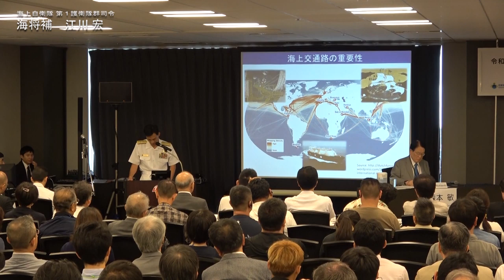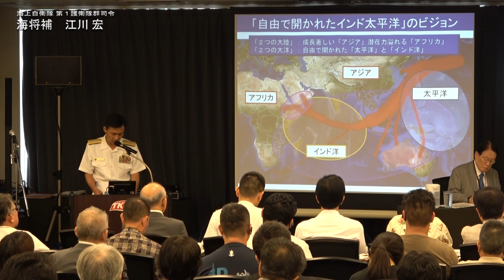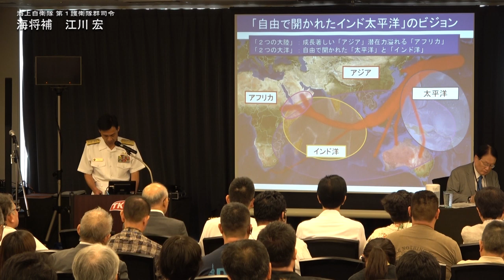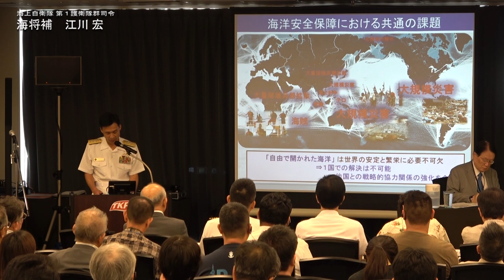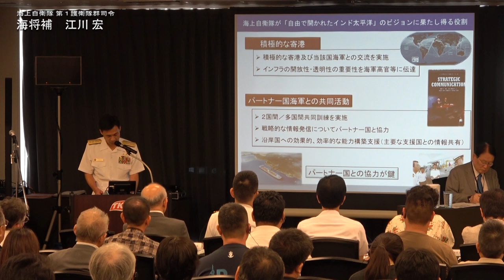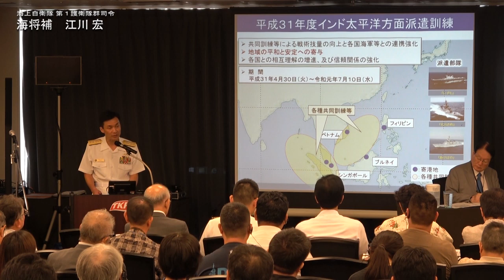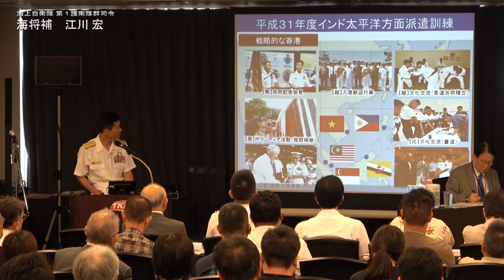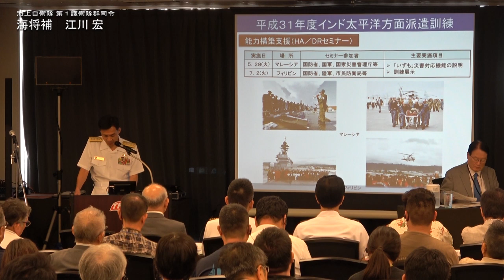海洋安全保障シンポジウム】パネリストの発表（４／５）（海上自衛隊第１護衛隊群司令 海将補 江川 宏）